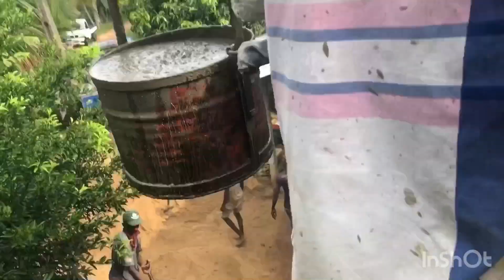Slab construction concert Fomwork😃😃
SLAB construction concrete Fomwork
construction tec slab roof concrete on building rcc concrete cement mixer and level tem construction  srilanka  on weell baroo